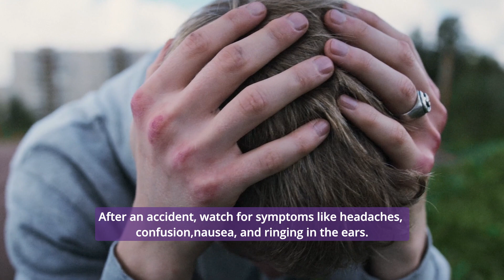Different Types of Brain Injuries from Car Accidents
Discover the types of brain injuries from car accidents, their symptoms, and treatment options. Learn how to identify and address head injuries effectively after a crash.